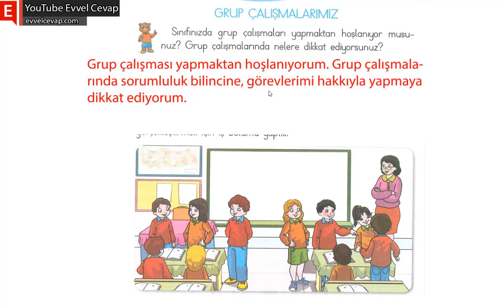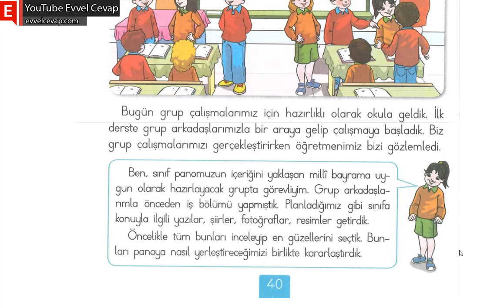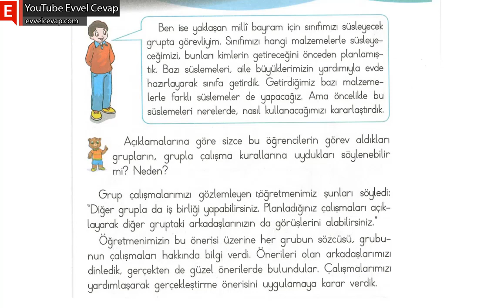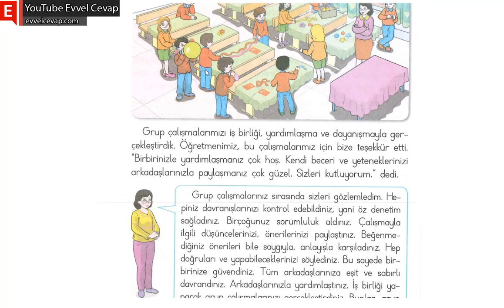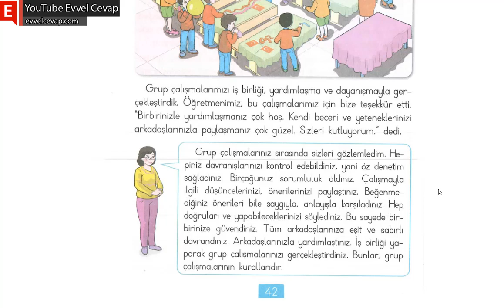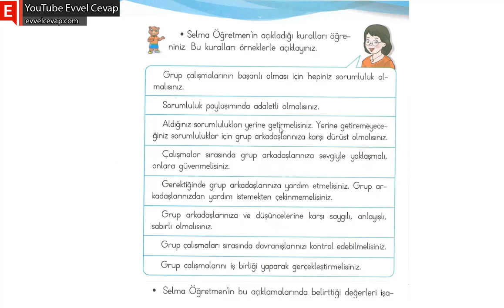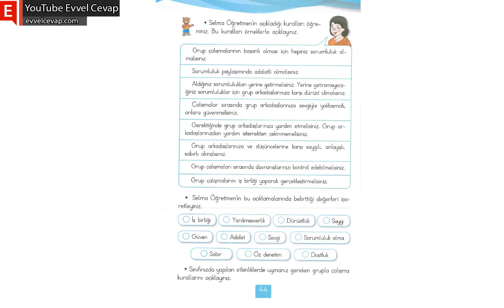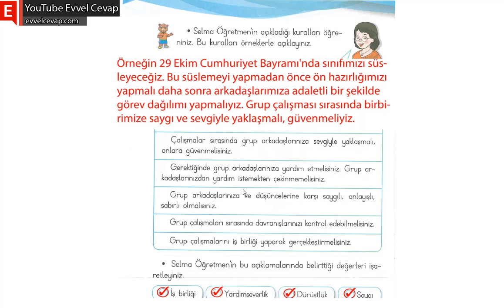Grup Çalışmalarımız Metni Cevapları 2. Sınıf Hayat Bilgisi